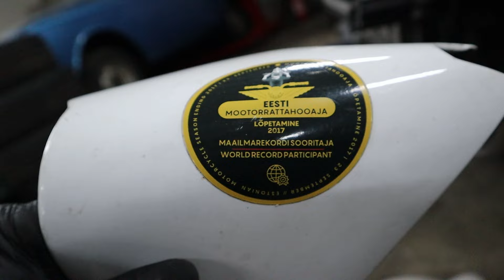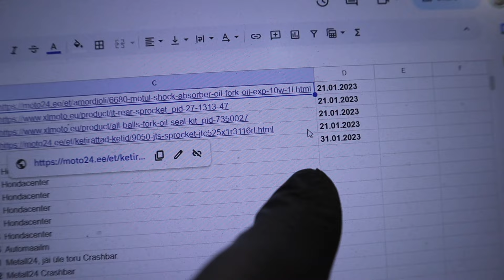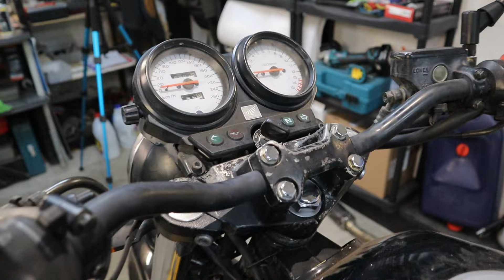Müügiratas Honda Hornet CB600F - ülevaade ning juppide vahetus